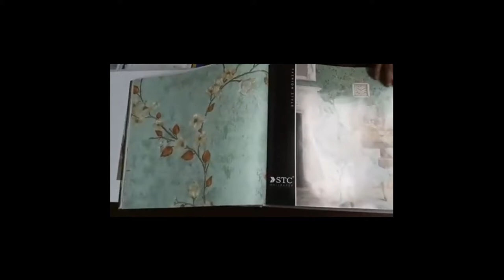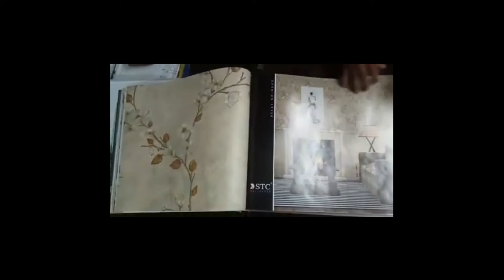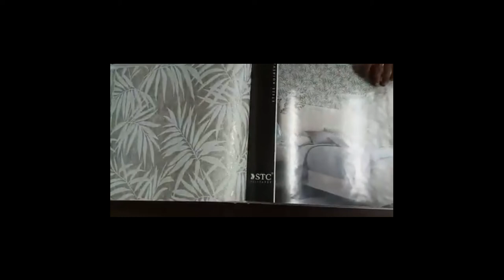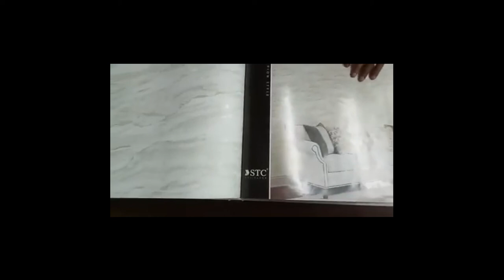STC - Timeless | Wallpaper Mart | Call +91-9210991747 to inquire pricing